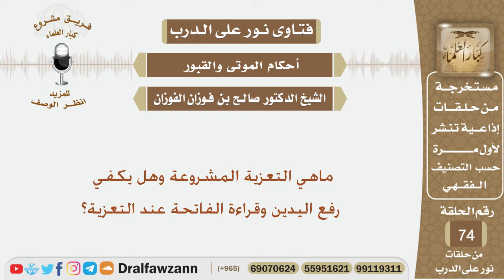ماهي التعزية المشروعة وهل يكفي رفع اليدين وقراءة الفاتحة عند التعزية؟ الشيخ صالح بن فوزان الفوزان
نص السؤال:
ماهي التعزية المشروعة وهل يكفي رفع اليدين وقراءة الفاتحة عند التعزية؟

السيرة الذاتية :
للاشتراك في قناة الشيخ صالح الفوزان

رئيس الفريق
لمشروع كبار العلماء